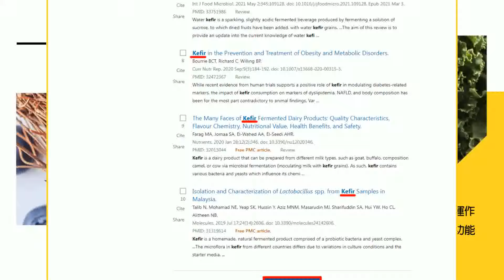【每日必看】扁賣官案判免訴? 謝龍介爆"縱犯拖字訣":法務部掩護｜ 青鳥終場"喊到3萬"? 空拍圖曝真相:連1千都沒有 20240624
00:00 青鳥終場"喊到3萬"? 空拍圖曝真相:連1千都沒有
01:17 吳思瑤喊"看到青鳥哭了" 網查出學名打臉:要看眼科
04:18 扁賣官案判免訴? 謝龍介爆"縱犯拖字訣":法務部掩護
04:52 卓揆視察中油談"信賴政府" 粉專諷:張善政才依法重罰
08:44 廢民進黨反核神主牌 藍委提案修法
09:08 校正錯誤能源政策 藍還要加把勁